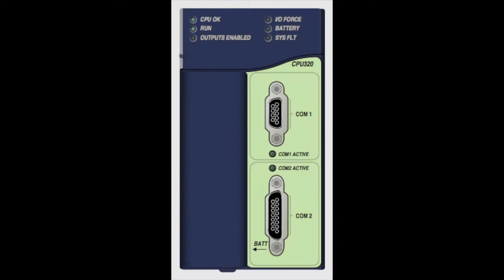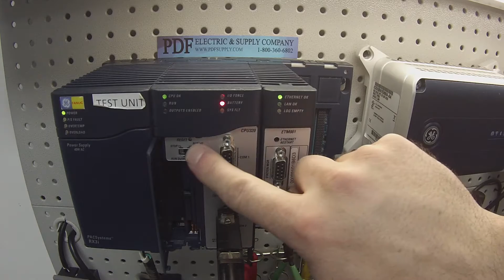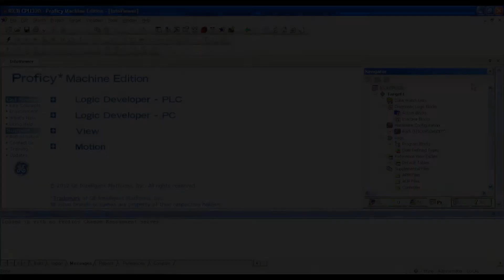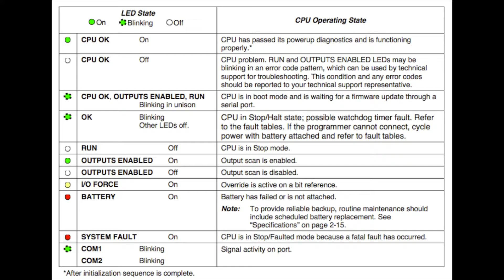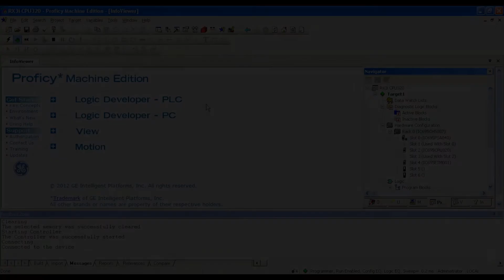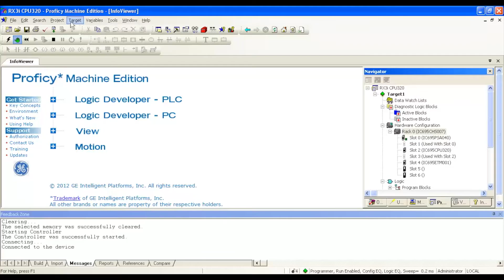How-To Test & Troubleshoot: IC695CPU320 (RX3i PacSystem CPU/Proficy Machine Edition Training)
This video is a tutorial on how to troubleshoot the IC695CPU320 (RX3i PAC Systems)

IC695CPU320 - GE Fanuc PLC RX3i PacSystem
[1Ghz CPU with 64Meg of memory 2 SERIAL PORTS (occupies two slots on system base)]

- CPU can be used to perform real time control of machines, processes, and material handling systems.
- The CPU communicates with the programmer and HMI devices via a serial port using SNP (Slave protocol)
***Important Installation Instructions for Battery:
- Do not connect the battery until the CPU is installed in the rack and the rack is powered on.
- The battery may then be attached to either of the two terminals in the battery compartment.
- Once that is done, the CPU may be powered down and normal battery back up operation will begin.
- To save battery life, do not connect the battery for the first time until the CPU is powered up.